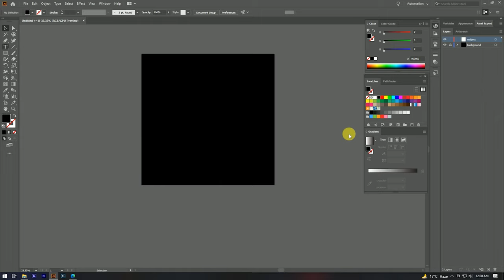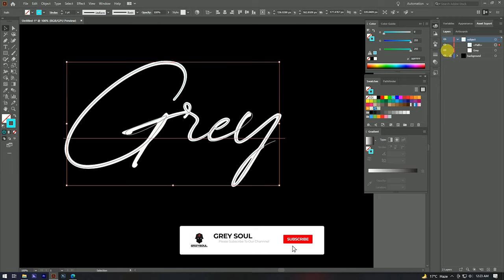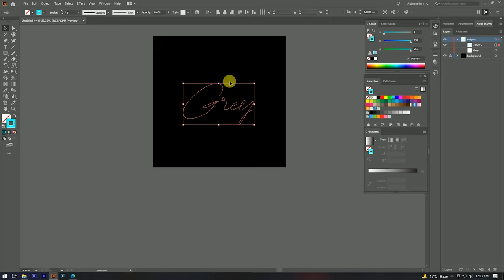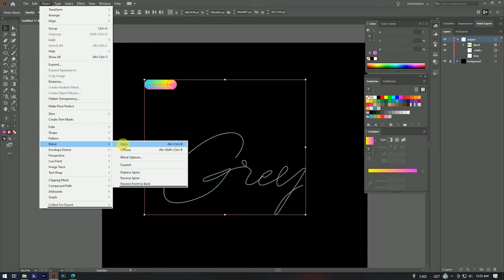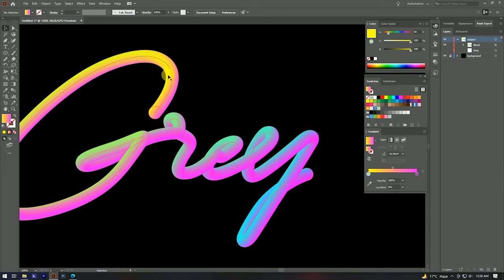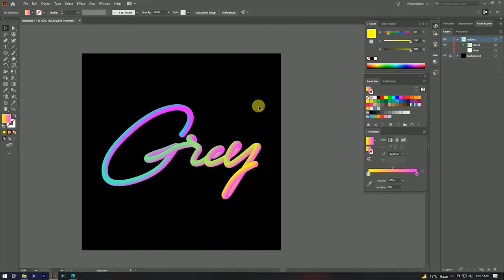Make 3D Text Effect Blend Tool In Adobe illustrator 2022 Tutorial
In this Video I'm going to create a 3D Text effect blend tool in illustrator. I'll cover all the steps required to create this design 3D Text Illustrator with a glossy background.